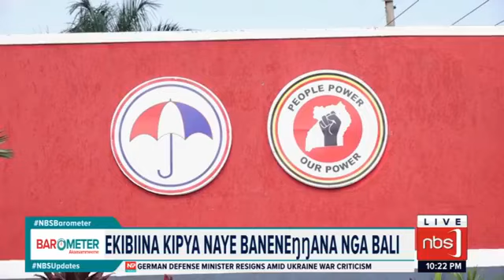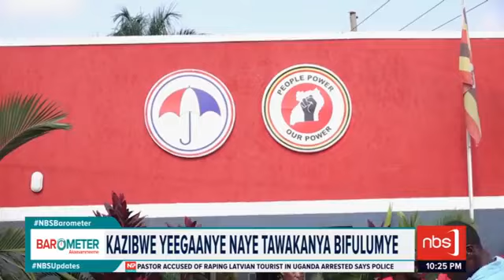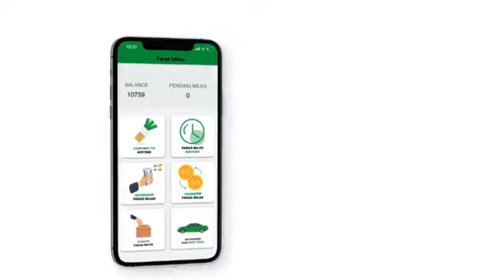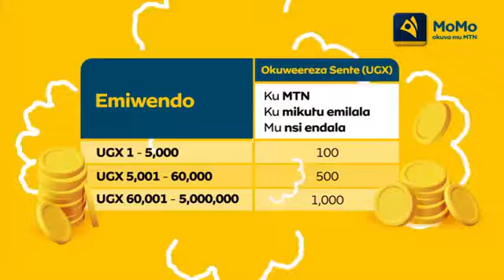Nbs Barometer#NBS News updates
Nbs Barometer

NBS News updates